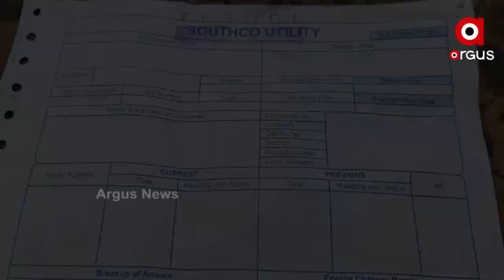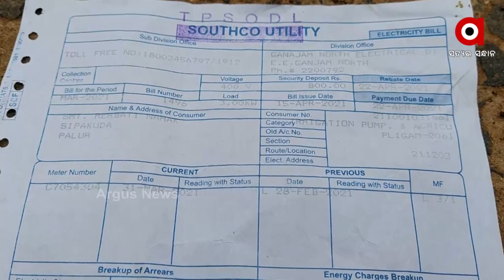ବନ୍ଦ ପଡିଛି ହେଲେ ଆସୁଛି ହଜାର ହଜାର ଟଙ୍କାର ବିଦ୍ୟୁତ ବିଲ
ବନ୍ଦ ପଡିଛି ବୋରୱେଲ । ହେଲେ ଚାଷୀଙ୍କୁ ଆସୁଛି ହଜାର ହଜାର ଟଙ୍କାର ବିଦ୍ୟୁତ ବିଲ । ଏଭଳି କିଛି ଅଭିଯୋଗ ଆସିଛି ଗଞ୍ଜାମରୁ ଗଞ୍ଜାମ ଜିଲ୍ଲା ଝାରେଡି ପଞ୍ଚାୟତରୁ। ସରକାରଙ୍କ ତରଫରୁ ବୋରୱେଲ ମିଳିଥିଲା ହେଲେ ନିମ୍ନମାନର କାମ ଯୋଗୁ ଅଧାଦିନରେ ଅଚଳ ହୋଇପଡିଲା ।